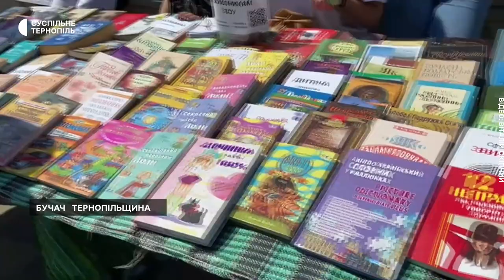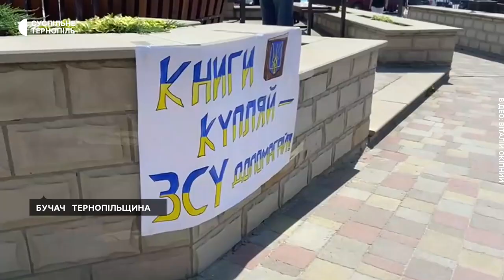У містечку на Тернопільщині розпочався благодійний книжковий ярмарок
У Бучачі розпочався благодійний ярмарок-розпродаж "Книги купляй – ЗСУ допомагай!". Про це суспільному повідомив співорганізатор заходу Віталій Окіпний.